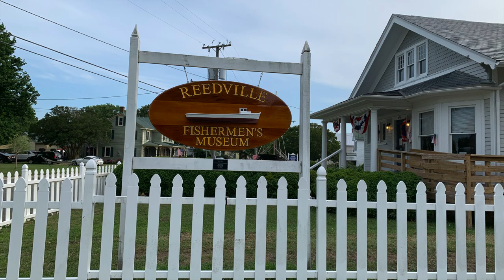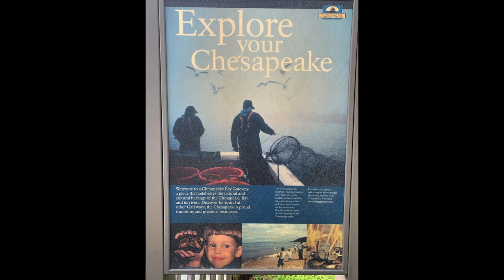441 Main Street Reedville, VA 22539: Charming House in Reedville, VA For Sale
This beautiful historic home is listed at $285,000! Enjoy the charming historic fishing village of Reedville, VA in this beautiful home with outstanding water views of Cockrell's Creek from the house, decks, and gardens. Take your golf cart or an easy stroll from this premier location to the Reedville Fisherman's Museum, restaurants, and the ice cream shop. For spending time on the water, there are several marinas, public boat ramps, and boatyards nearby. Once the successful B&B EbbTide Inn , the home features 4 bedrooms with the master on the first level, original flooring in parts of the home, wide plank flooring, sunroom with water views, decks and beautiful flower gardens. Captain John Braxton Hinton built the home in approx 1890 with quality materials and craftsmanship that is not often seen today improved with the conveniences of modern living with updated wiring & plumbing, HVAC, vinyl siding, windows, and connection to Reedville town and sewer. Among the charming original outbuildings, the one nearest the home can accommodate a smaller car. Generate income and tax deductions from paying guests while owning in this fun town of amazing people. Call today to make this your safe and happy place from today's challenges.
Schools

    Elementary School: Northumberland
    High School: Northumberland

    Middle School: Northumberland